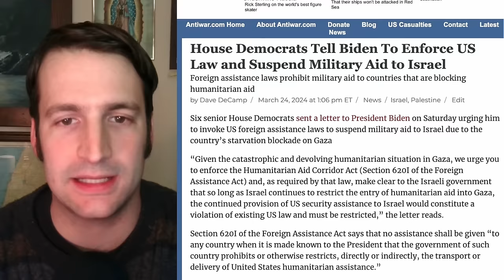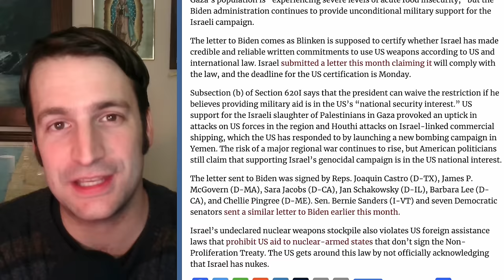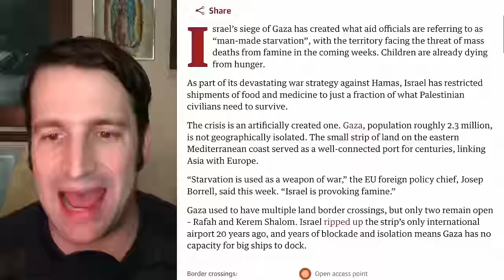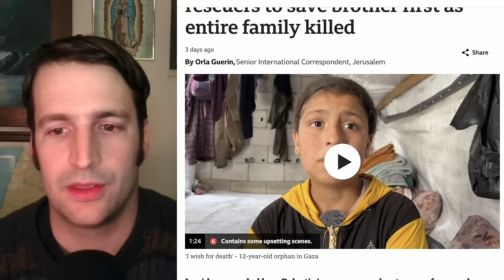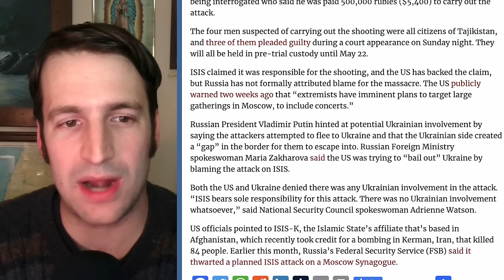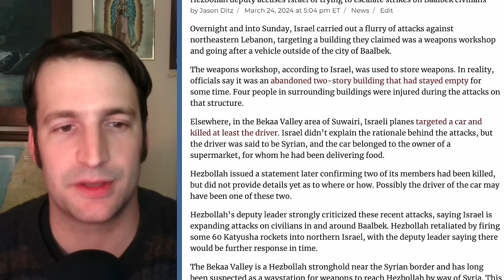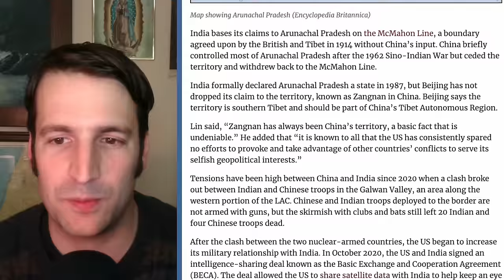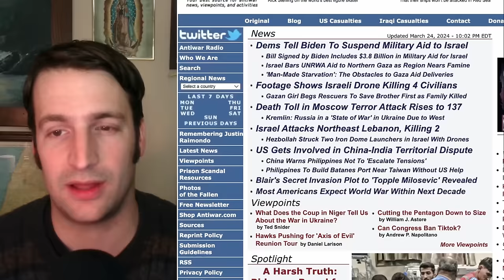Democrats Tell Biden to Suspend Aid to Israel, Terrorist Attack in Russia Kills 137, and More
Chapters

00:00 - Intro
00:21 - Dems Tell Biden To Suspend Military Aid to Israel
05:12 - Bill Signed by Biden Includes $3.8 Billion in Military Aid for Israel
08:35 - Israel Bars UNRWA Aid to Northern Gaza as Region Nears Famine
10:27 - Footage Shows Israeli Drone Killing 4 Civilians
12:18 - Gazan Girl Begs Rescuers To Save Brother First as Family Killed
13:40 - Death Toll in Moscow Terror Attack Rises to 137
19:37 - Kremlin: Russia in a 'State of War' in Ukraine Due to West
22:24 - Israel Attacks Northeast Lebanon, Killing 2
23:44 - US Gets Involved in China-India Territorial Dispute
28:12 - China Warns Philippines Not To 'Escalate Tensions'
30:31 - Most Americans Expect World War Within Next Decade
31:48 - Viewpoints/Outro